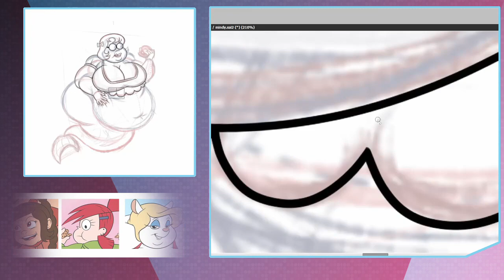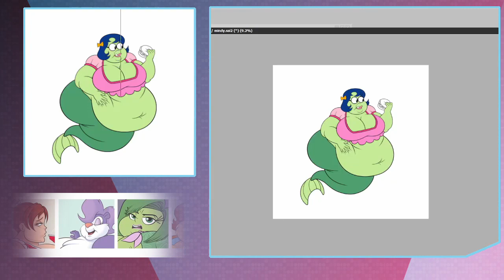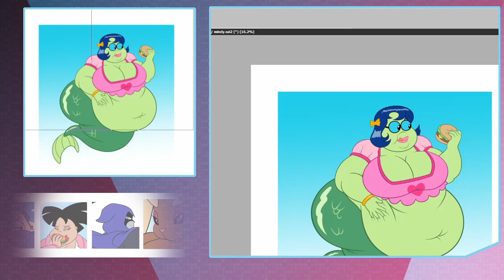Speed/Draw: Princess Mindy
Just a Drawing of Princess Mindy